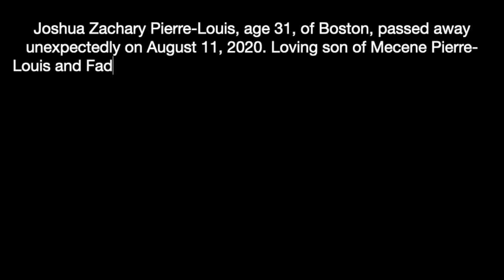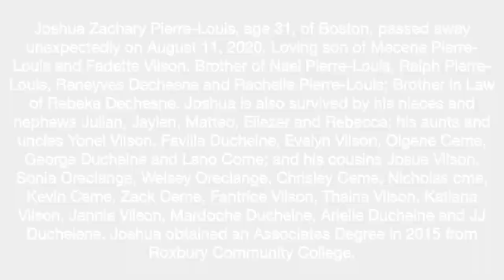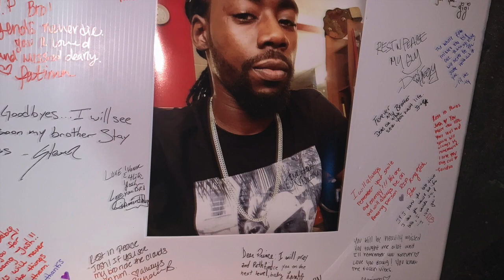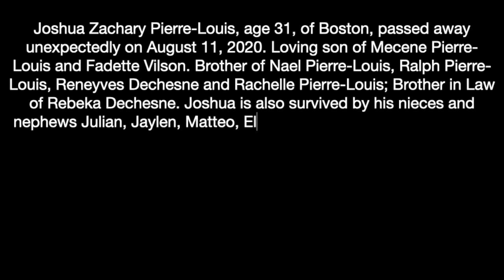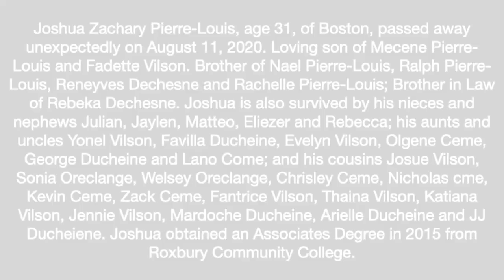Joshua Z. Pierre-Louis photo slideshow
This video is a slideshow of all photos collected of Joshua before his service.